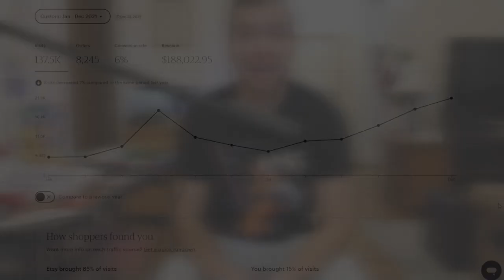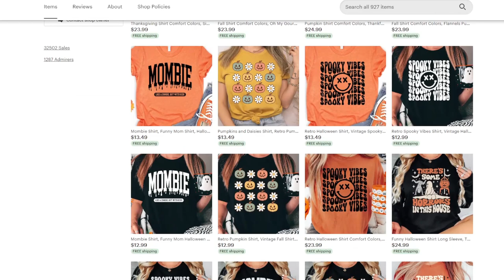I Created A SIX FIGURE T Shirt Printing Business From Home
I created a six figure T shirt printing business from home. In this video I vlog a little about my shirt business and the method or process that I used to create my online t shirt business.